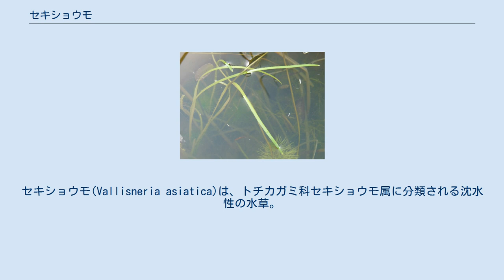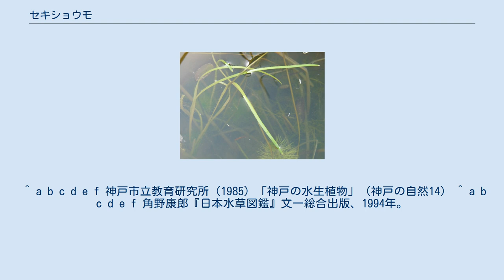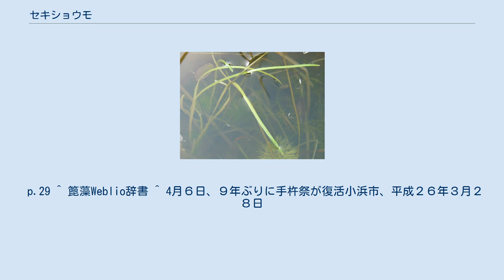セキショウモ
セキショウモ(Vallisneria asiatica)は、トチカガミ科セキショウモ属に分類される沈水性の水草。
和名は、葉がサトイモ科のセキショウに似ていることから付けられた。
 日本を含むアジア、オーストラリアに分布しているとされる。
湖沼やため池、河川、水路などに生育している。
 多年草。
葉は根生の線形葉で、長さ10-80cm、幅3-9mm。
葉の先端の縁には細かい鋸歯がある。
匍匐茎を伸ばして生長する。
 セキショウモの花は水媒花（en）で、花期は8-10月。
雌雄異株で、雌花には花弁がなく、水面で開花する。
雄花は水中の花茎から離れて水面に浮かび、白い花粉を多く生産する。
花粉は水面を漂い、水面で開花している雌花に届いて受粉する。
 同属のコウガイモなどに似るが、コウガイモは葉縁全体に鋸歯がある点や、地中に殖芽を形成する点などで区別できる。
また、ナガエミクリなど沈水葉をつけるミクリ属の植物にも似るが、鋸歯や葉脈の様子を比較することで区別は容易である。
 他のセキショウモ属植物と同様、アクアリウムで利用されることがある。
その際の名称は、属名のバリスネリアとされることもある。
ヘラモ（篦藻）とも言い、福井県小浜市矢代の浜に流れ着いた異人が飢えをしのいで食べたという言い伝えにより、彼らを供養する手杵祭の儀式で食す。
 ^ a b c d e f 神戸市立教育研究所（1985）「神戸の水生植物」（神戸の自然14） ^ a b c d e f 角野康郎『日本水草図鑑』文一総合出版、1994年。
 p.29 ^ 篦藻Weblio辞書 ^ 4月６日、９年ぶりに手杵祭が復活小浜市、平成２６年３月２８日